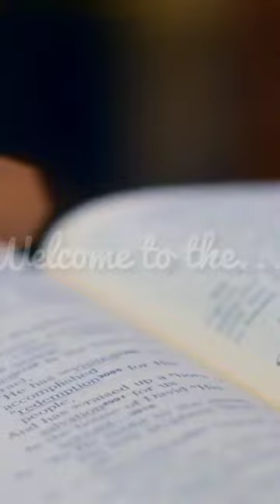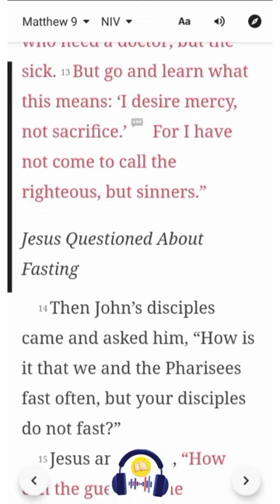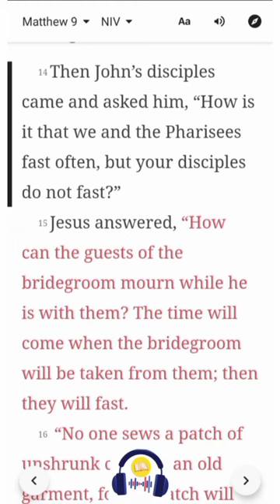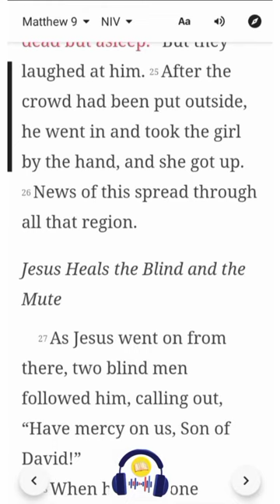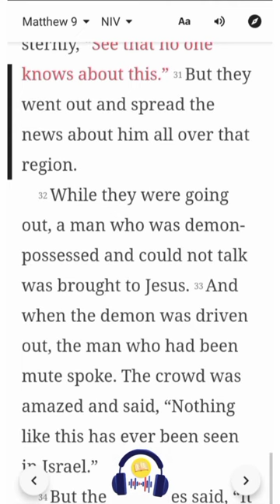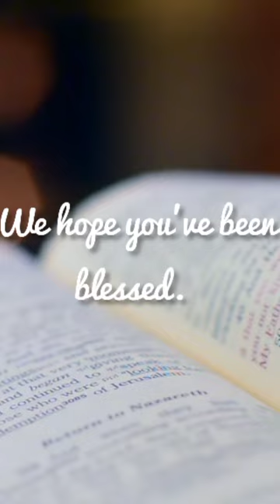Matthew 9 | NIV | Listen & Read-Along Bible Series